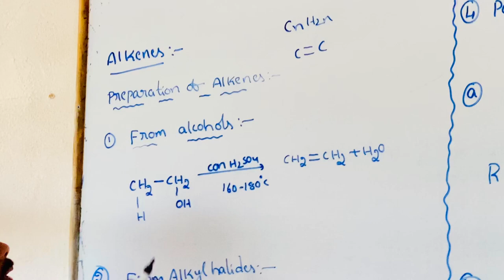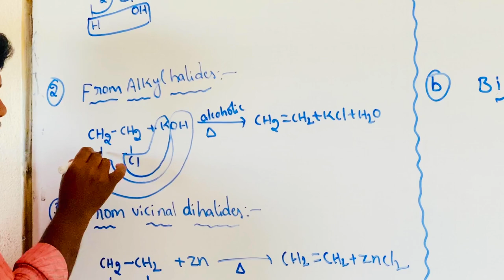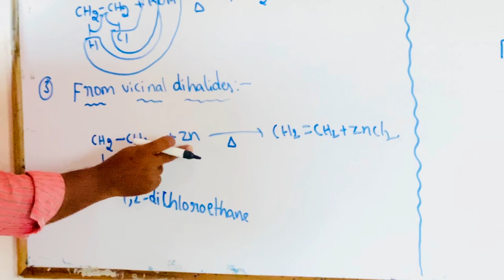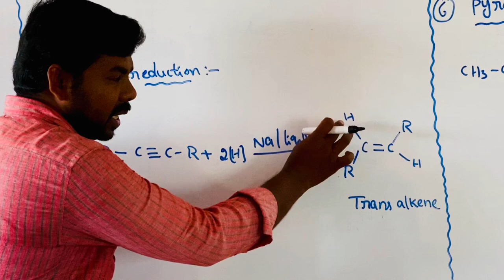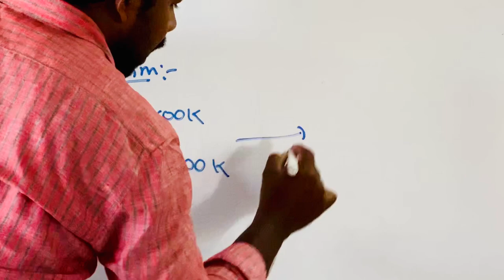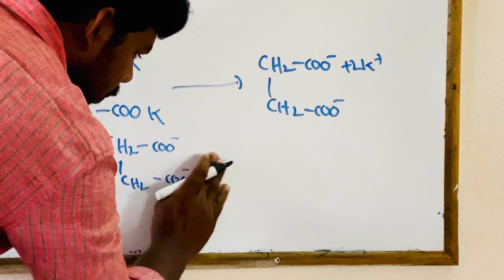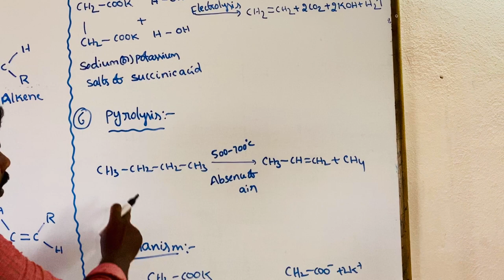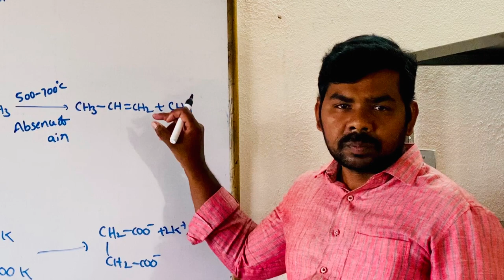SSV Bricks - IX IIT Foundation - Chemistry - Alkenes - Preparation